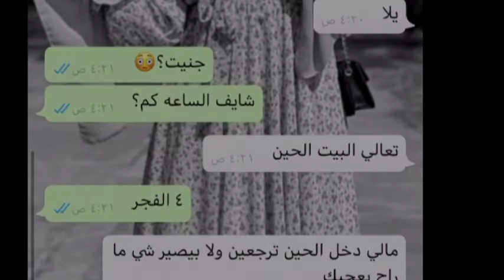مايخصني هذا الحواربس اللي عنده مثله هذا المخلوق يعلقه في المروحه 5 ايام